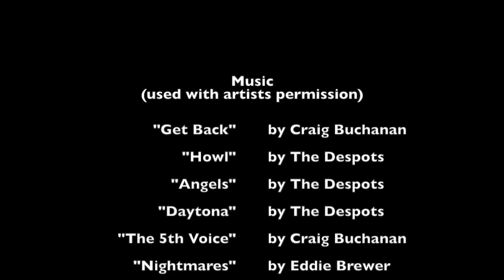Mesa Desert Music Podcast with Eddie Brewer (S1E01)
Early October of 2018 I got to sit down with Eddie Brewer from the New Mexico acts:

The Despots
Eddie Brewer And The Manic Episodes
The Atomic Rangers
The Pinewood Hearts

We talked a range of topics from music to serial killers. What better time to listen to this than on Halloween. He also gave a live acoustic performance for his upcoming song "Nightmares".

All music used with artists permission.